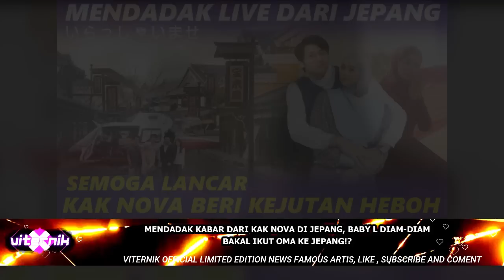MENDADAK KABAR DARI KAK NOVA DI JEPANG, BABY L DIAM-DIAM BAKAL IKUT OMA KE JEPANG!?